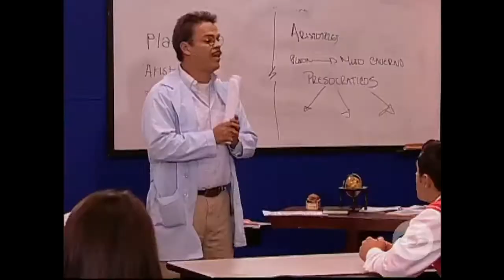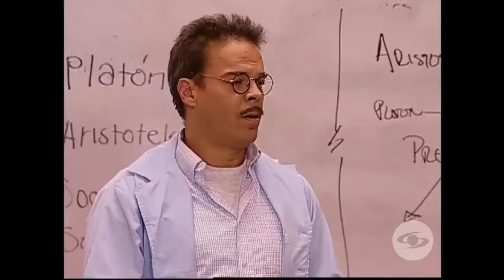'Pachita' despide a 'Pocholo' de su casa - Capítulo 39 - Pocholo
Pablo se involucra en un nuevo problema, pues además de suministrarle a Violeta más pastillas antidepresivas, le entrega a Elkin los supuestos suplementos vitamínicos. 'Pachita' deja ir el verdadero amor y le pide a 'Pocholo' que se vaya de su casa.
Sinopsis Pocholo:

Pocholo es un hombre casado y con hijos, que tiene una meta clara: llegar a ser médico. Para eso tiene que volver a cursar último año de bachillerato y esto se le convertirá en una nueva y particular experiencia de vida.

Elenco de Pocholo:

Orlando Valenzuela

Claudia Liliana González

Fernando Solórzano

Laura Perico

Inés Oviedo

Johanna Bahamón

Noelle Schonwald

Margarita Muñoz

Majida Issa

Elkin Díaz